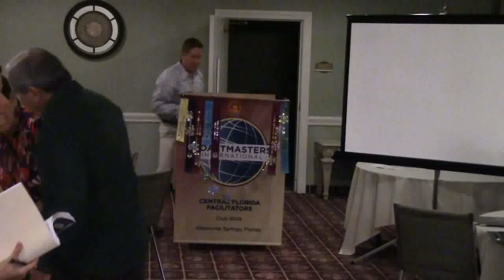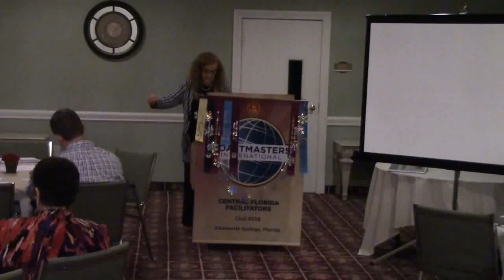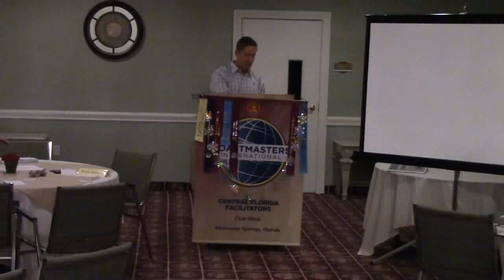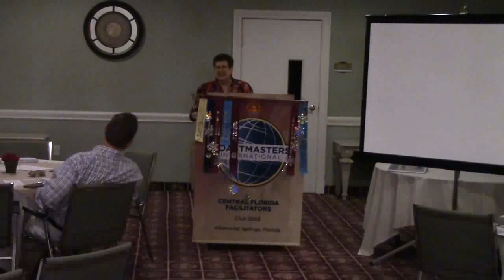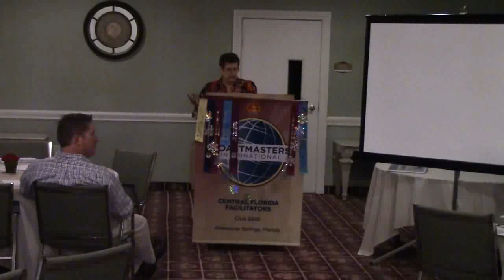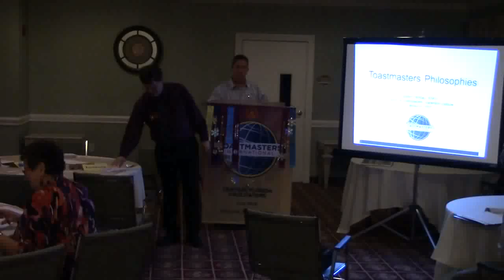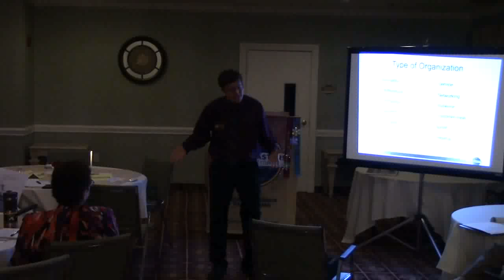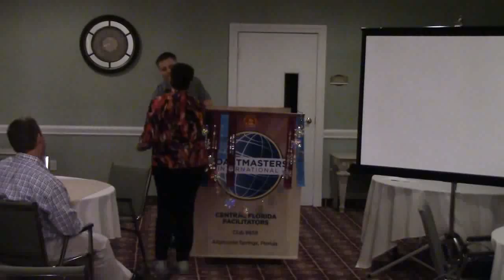cff 2016 01 06 the right resolutions 1280x720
00:00 01:21 Call To Order
01:21 02:29 Thought & Pledge - Jonathan D.
02:29 05:48 President
05:48 07:08 Toastmaster - Jonathan D.
07:08 12:19 Introduction of Functionaries
12:19 16:33 Toastmaster Tidbit
16:33 27:54 Life Lessons from the Mother of the Bride - Jaye M. Specialty Speeches #2 - Uplift The Spirit
30:07 42:07 The Greatest Gift Of All - Tonio G. Competent Communication #10 - Inspire Your Audience
43:29 52:21 Toastmasters Philosophies - Steven M. The Entertaining Speaker #4 - A Dramatic Talk
52:21 55:15 Toastmaster Tidbit
55:15 56:26 Table Topics Master - Roy W.
56:26 58:14 New Year's Resolution - Susan M.
58:14 58:46 Emma's and Jason's topics interrupted by technical problems
58:46 1:01:20 Accomplish Anything - Jack
1:01:28 1:02:51 Timer's Report
1:02:51 1:04:58 Toastmaster Tidbit
1:04:58 1:07:14 General Evaluator - Mark L.
1:07:14 1:10:58 Evaluation of Jaye's Speech - Charlie B.
1:11:02 1:15:05 Evaluation of Toni's Speech - Sarah H.
1:15:10 1:18:31 Evaluation of Steven's Speech - Tim R.
1:18:33 1:18:57 Timer's Report
1:19:13 1:20:44 General Evaluation
1:20:44 1:23:27 Functionary Reports
1:23:27 end Club Business